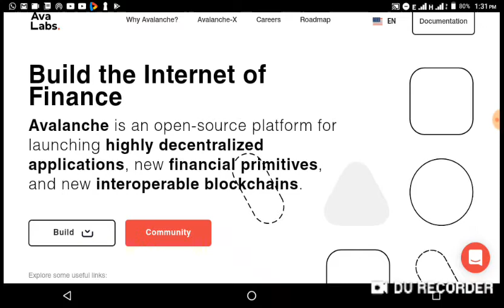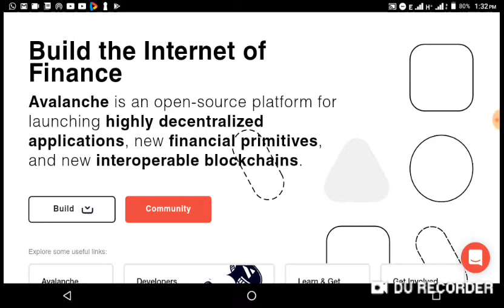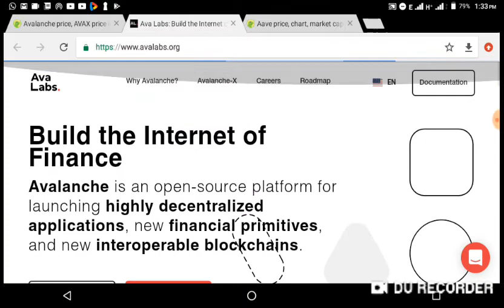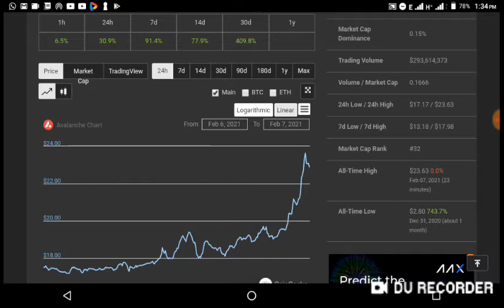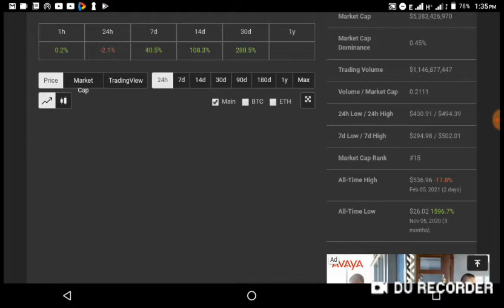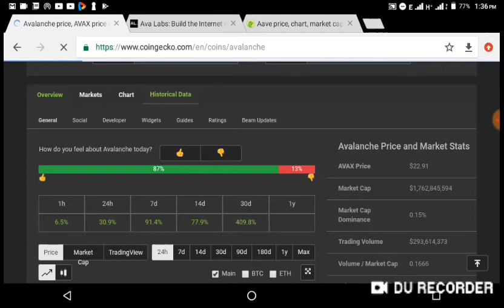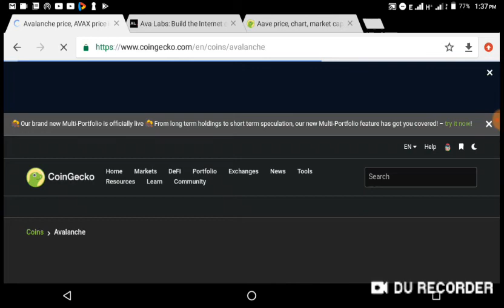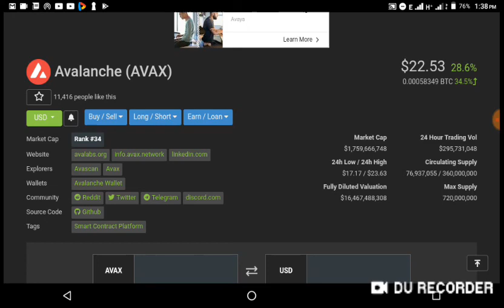Trade Avax with $44 now and earn over $1000 within 1-5 month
Avax is set to explode, trade Avax now to earn substantial during this market boom. Contact Mr.Shedrach on WhatsApp on 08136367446 or visit coincash.com.ng to start trading.